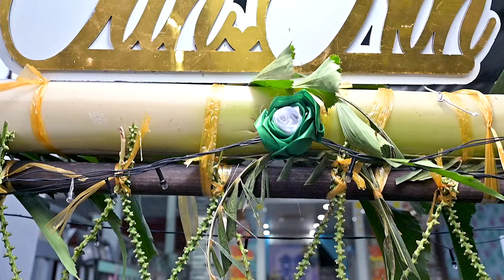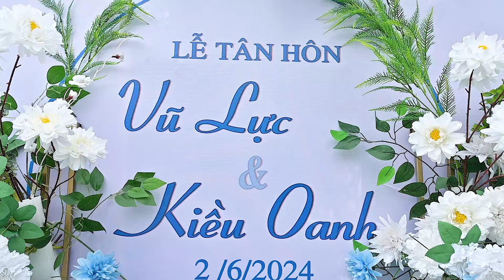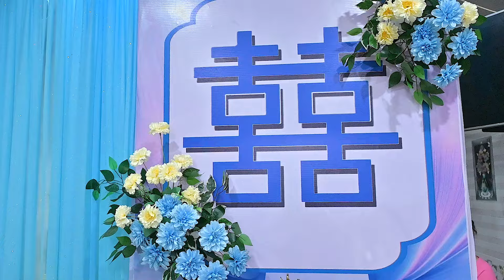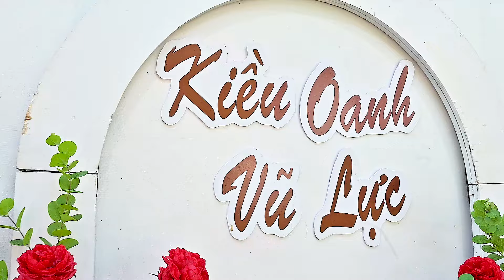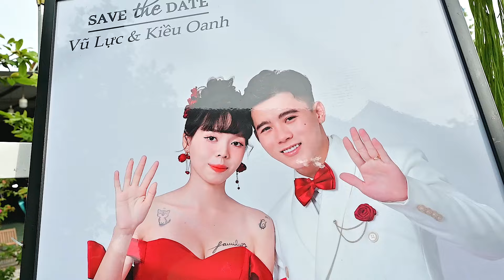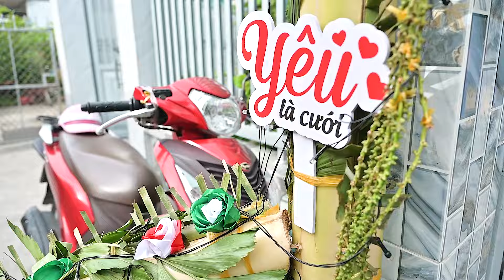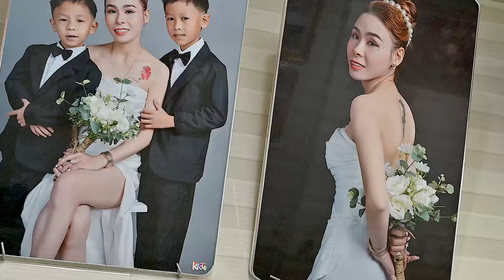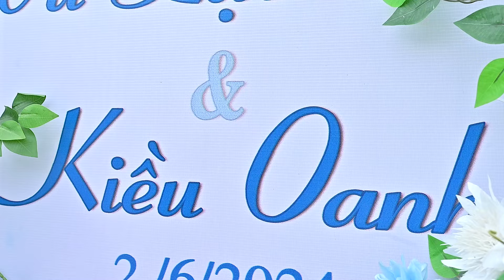LỄ THÀNH HÔN | VŨ LỰC & KIỀU OANH 02/06/2024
Vũ Luật & Kiều Oanh
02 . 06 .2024